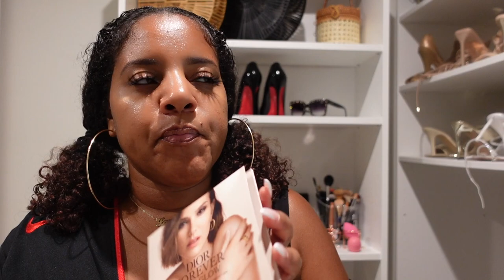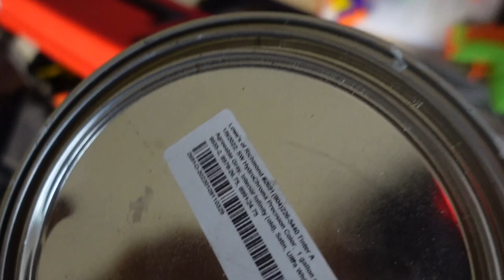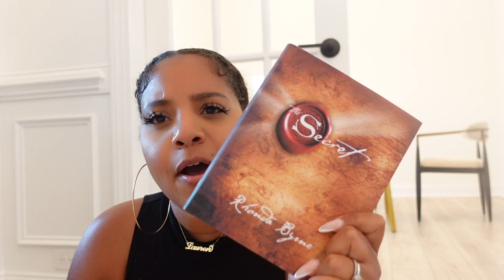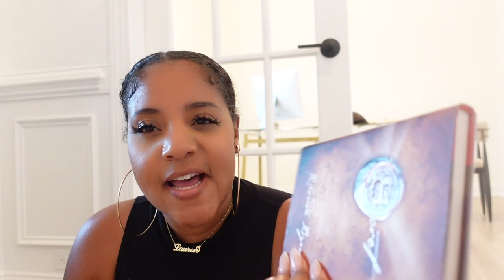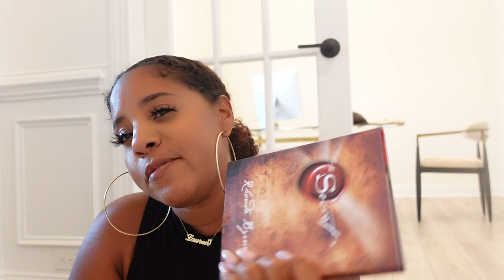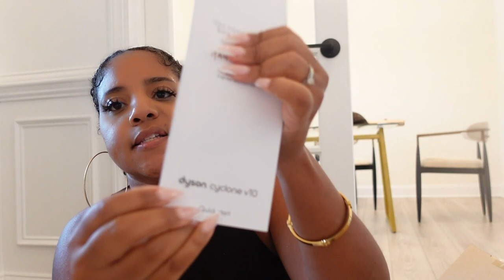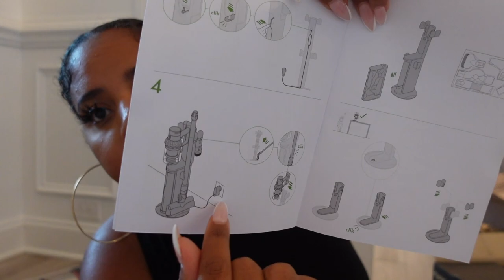VLOG! ORGANIZING MY CLOSET+MANIFESTATION+SHOPPING FOR MORE HOUSE STUFF +MORE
Hey friends! Welcome back to another vlog! I Today we are trying to organize my closet, getting into manifestation and shopping for more house stuff and I share my new Dyson vacuum as well. I hope you enjoy!

The book: